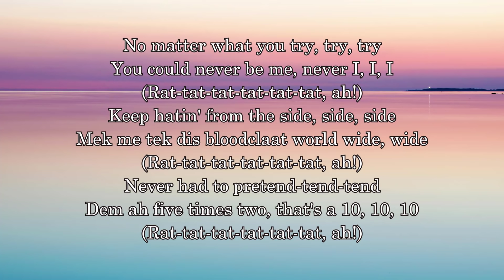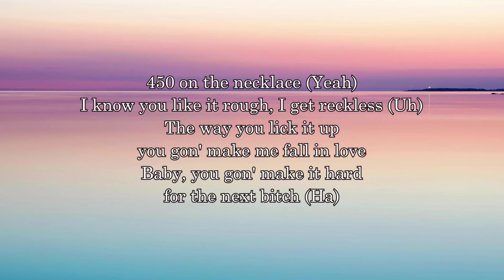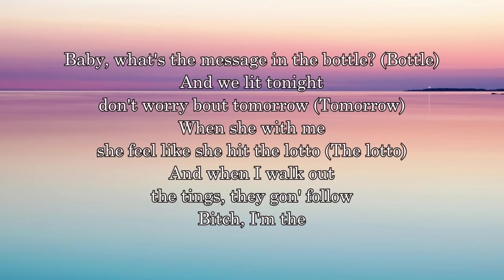Shenseea - Blessed (Lyrics) Ft. Tyga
➡️ BLESSED - Shenseea & Tyga (Lyrics)